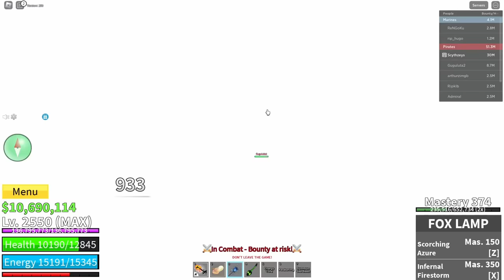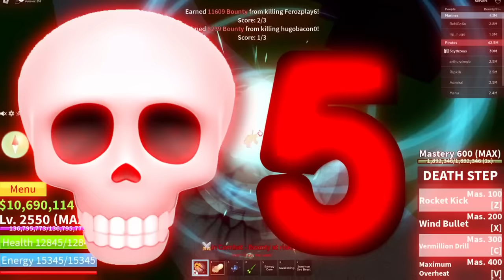This DOUGH INFINITE Combo Is a MUST USE In BLOX FRUITS... (Bounty Hunt)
Dough INFINTIE COMBOS are just way too OP and is literal free bounty. Using this combo will win you 1v1s and just never lose again in BLOX FRUITS! ALSO make sure to like & sub for more videos + watch the entire video!